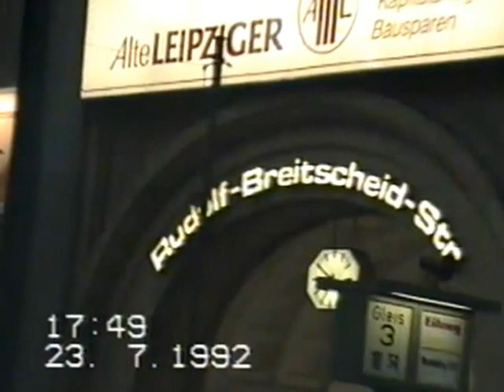Hari Sharma Visiting University of Leipzig, Germany July 23, 1992 to meet Armin Ermisch.mov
Hari Sharma from Uppsala University, Sweden went to Leipzig from Berlin by train from the Berlin Schönefeld Airport to Leipzig Hauptbahnhof that took less that 2 h to meet Pioneer of Blood-brain barrier (BBB) research on neuropeptides professor Dr med Director Armin Ermisch of Inst. Natur Biowissenschaften, Karl Marx University fo Leipzig, GDR (now Germany) to give an invited talk on the Blood-brain Barrier in Stress on July 23, 1992. Hari Sharma was trained by prof. Ermisch on isolation of cerebral microvessels in heat stress and study on binding of 5-HT2 receptors in hyperthermia in March to May 1986 during their Reinhardsbrunn Congress on Circumventricular Organs. Dr Sharma in 1986 went to then GDR and Leipzig from Varanasi India. In 1987 Hari & Aruna Sharma both worked in Prof. Armin Ermisch Department for 3 months on various aspects of the BBB in stress and aging. At that time transport of neuropeptides across the BBB was examined after hyperthermia. In this context Dr H-J Rühle who is the 2nd in command of the Institute was also there. Later Hari Sharma visited the house of Dr Rühle, as there are family friends since 1986 and had dinner with the family (Mrs. Rühle and their cat). After a daylong trip to Leipzig Hari Sharma retuned to Berlin Free University, Institute of Neuropathology with Jorge Cervós-Navarro to continue some work on BBB there. The trip to Leipzig was very pleasant and took him to the memory lanes. At that time his Varanasi BHU friend Dr Ashok Kumar was also working in Leipzig but in another Institute of Brain Research. He is also seen with Dr Rühle and Dr Sharma on Leipzig Hauptbahnhof while going back to Berlin on that day.